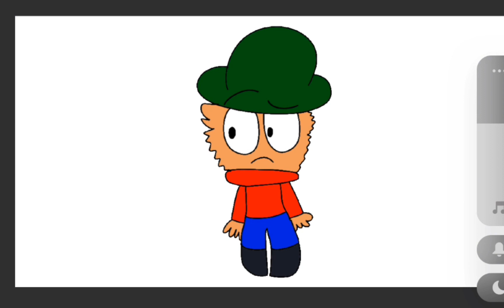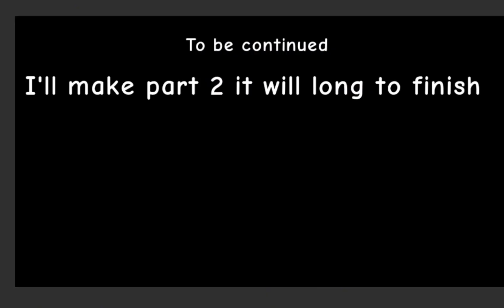Dave's fun algebra class show episode 1/short: an a bit of conversation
sorry if it's a bit bad well I'ma work on part 2 ok?

Voice for Marcello: from narrator's voice / Eric
voice for Dave: tettys / true American man's voice but pitch 200

credits: All

the end of part 1